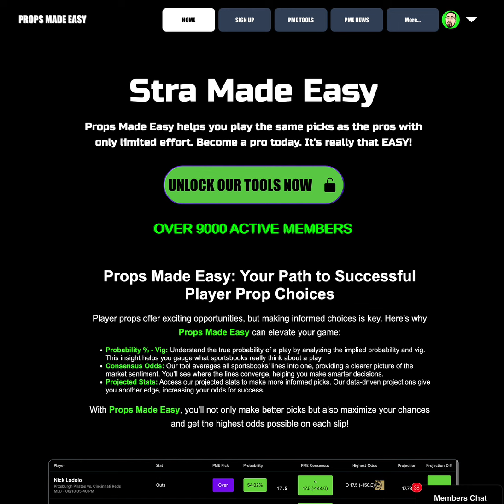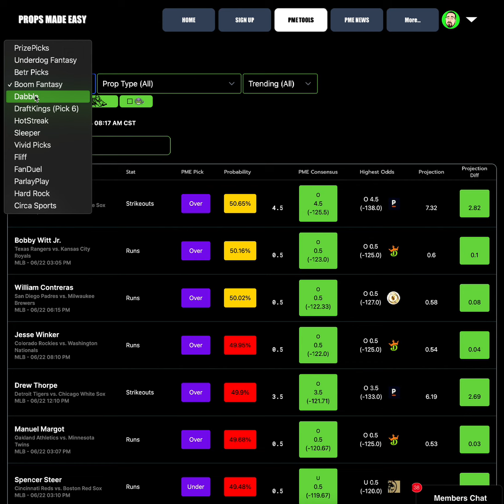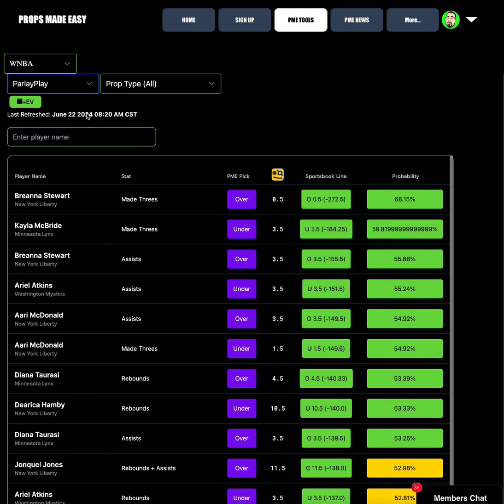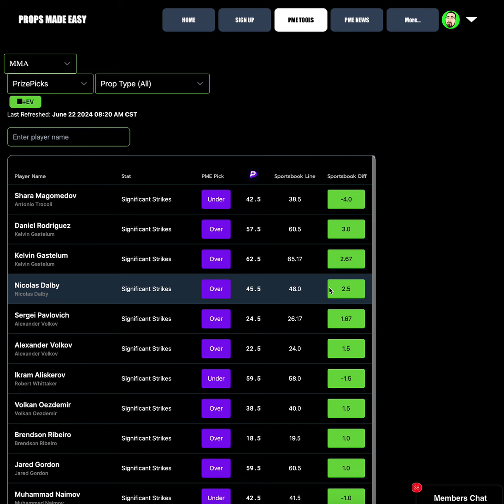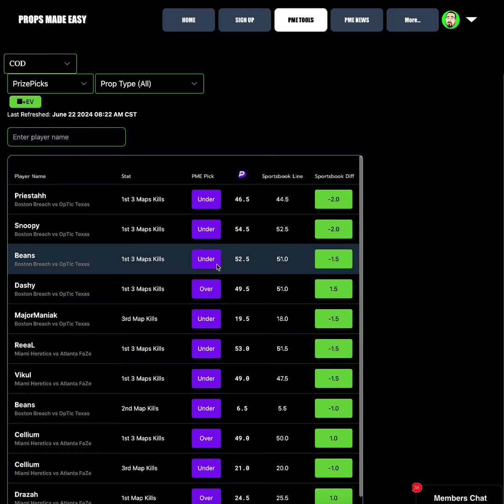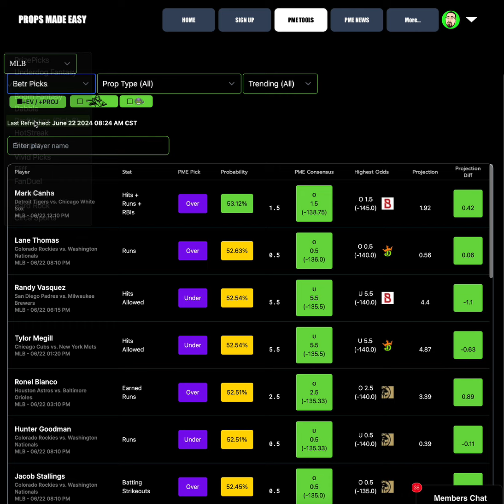PRIZEPICKS TODAY 6/22: MLB , NHL , CS2 , WNBA , VALORANT , MMA , SOCCER / OVER 75% HIT RATE!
Check out the best PrizePicks for today, featuring MLB, NHL, CS2, WNBA, Valorant, MMA, Soccer, and more! Don't miss out on what our tools likes with its over 75% hit rate this last week!

Follow me at @Cam_ATL